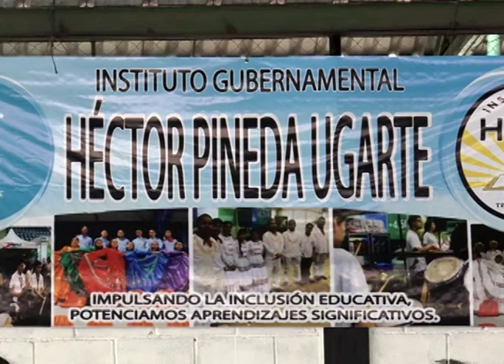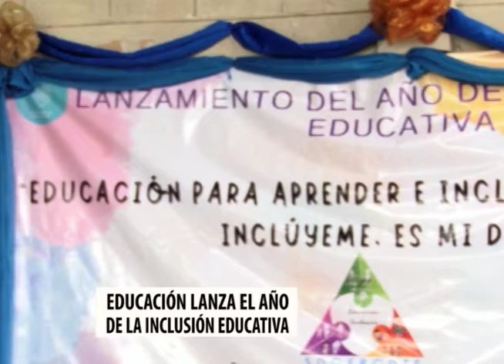Lanzan año escolar con inclusión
Se ha realizado el lanzamiento de inclusión en el sistema educativo, tema que ha sido parte de la deuda que se tiene con este sector, han señalado autoridades de estas agrupaciones, luego de dejar por fuera a muchos hondureños con limitaciones físicas sin recibir el pan del saber.